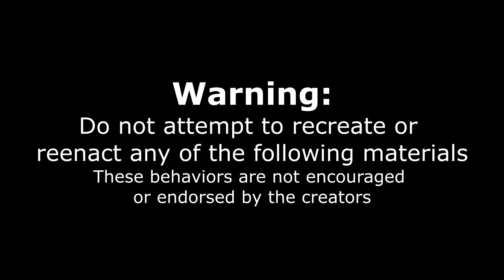INSANE NASHVILLE HOT CHICKEN SANDWICH CHALLENGE | “Houston Slammer” Spicy Chicken Sandwich Challenge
SO MANY CHICKEN SANDWICHES! Today we take on a massive Nashville hot chicken sandwich challenge. With 18 spicy chicken sandwiches, the houston, hot chicken, slammer challenge, is the biggest Nashville hot chicken sandwich challenge by quantity I have ever seen! We had a one sitting time limit in order to get the sandwiches for free otherwise will be Peg for the $100 meal! We are at chicken headz in Texas ￼￼ for this spicy food challenge, but it’s also huge fried chicken challenge! The fried chicken is coded in a spicy oil, dredge, and then a pepper shake of your choice! The sauce is included a raising canes style sauce, and also a Chick-fil-A style sauce, along with coleslaw and pickles on a Hawaiian roll . We went with the Houston hot, some of the regular fried chicken sandwiches, but also a honey fried chicken sandwich for a sweet and spicy experience! Can we complete this massive man versus food food challenge? Or will this record food challenge remain undefeated?

Thanks to Chicken Headz: Instagram.com/chickenheadz_htx

SEND ME STUFF :
Joel Hansen
RPO DUNDURN
HAMILTON ON L8P 0B5
CANADA